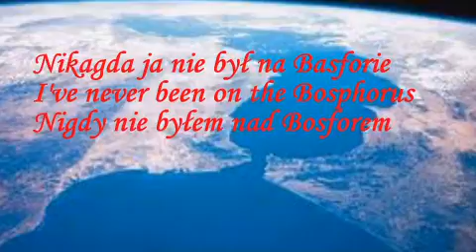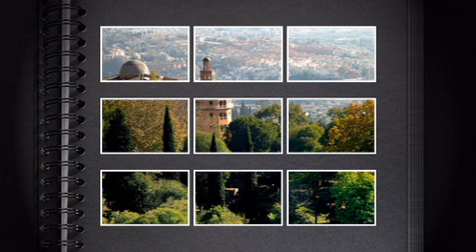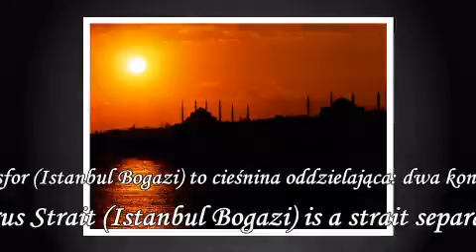Cieśnina Bosfor - Nigdy nie byłem nad Bosforem ..mp4 Opr.Roman Wacławek